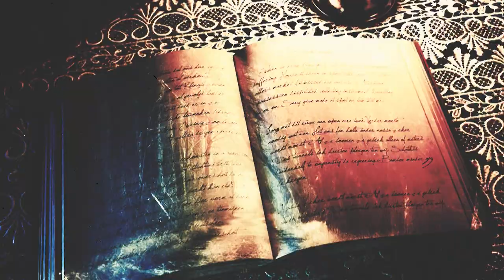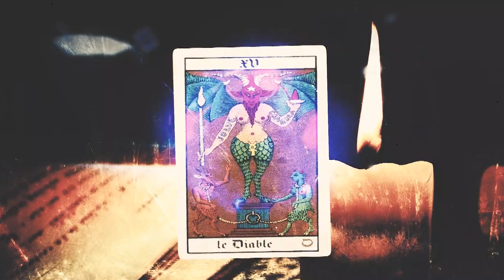Mystery Talk mit Andre Krausch